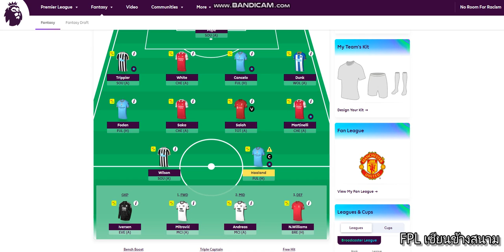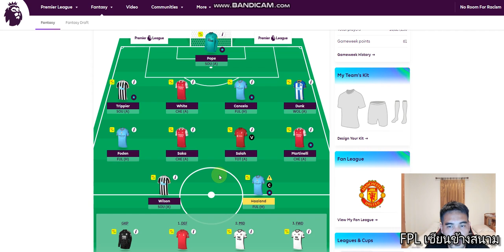FPL แฟนตาซีพรีเมียร์ลีก 2021/22 TEAM REVIEW GW15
Wilson ตอนนี้หายไข้แล้วไม่น่ามีปัญหาอะไรในการเล่นสัปดาห์นี้